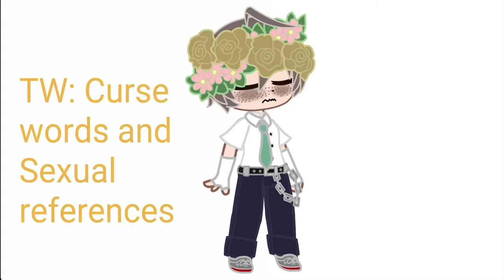WARNING CUSSING, CHECK. DESC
I also posted this on my dr tiktok Collab account, but wanted to post this for the Hajime simps.